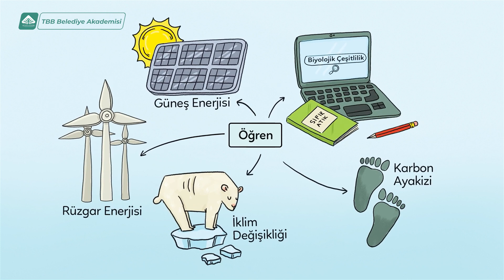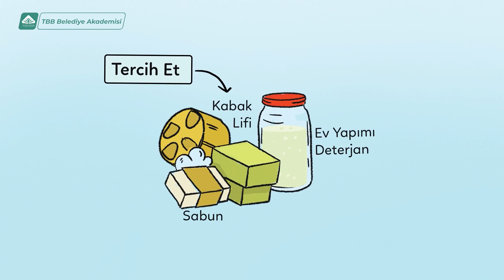Doğa İçin Gönüllü Ol | Doğayı Sev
🌍 Ortak Evimiz Dünya İçin Neler Yapabiliriz❔

🏡 Evde
🏫 Okulda
🛒 Alışverişte
🌳 Doğada
🚶‍♀ Sokakta

Kısacası her yerde, küçük ama etkili adımlarla Dünya’yı koruyabiliriz.